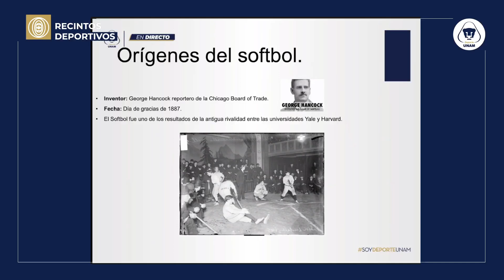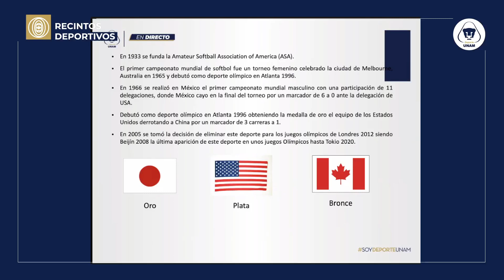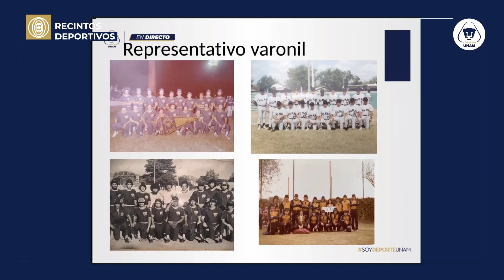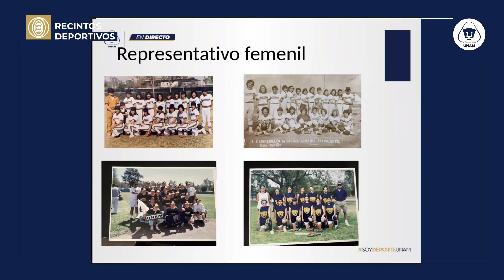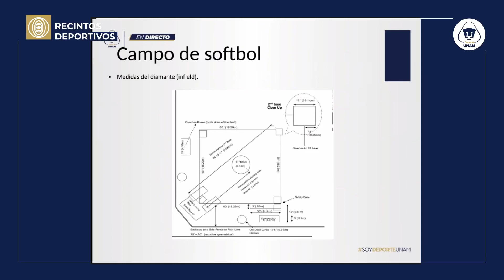Softbol: 18 de enero de 2024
Moderador: Anibal Castañeda, Mariano Dávalos
Ponentes: Ximena Martínez, Juan Arnulfo, Cesar Alcaraz